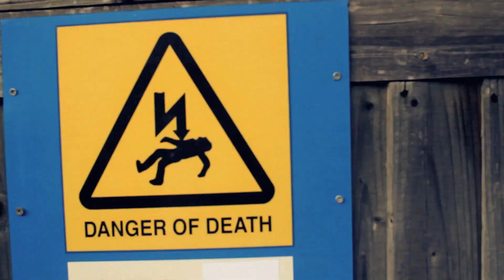Greezie Tv - Starshine - MAEEIM